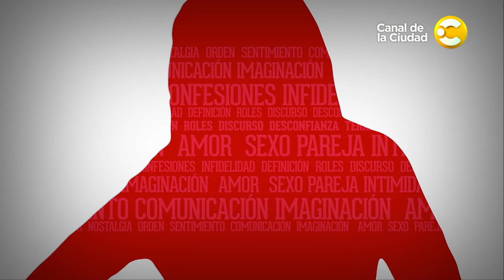Guillermo Jacubowicz, Roberto Peña, Damián Glanz y Alejandro Gigena en El Don de la Palabra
La idea del programa es hacer un “show de la palabra” un viaje interactivo hacia la conversación entre 4 invitados. Un encuentro con personas de diferentes disciplinas dispuestas a conversar, a hablar y a ser escuchados. Pasarla bien y divertirse de manera adulta, con humor, emoción, sin estridencias. Esa será la consigna fundamental. Conducido por Verónica Varano, quien recibirá a sus cuatro invitados a disfrutar de un viaje a través de un show basado en la conversación usando su fuerte…”el don de la palabra”. La escenografía juega un papel esencial, ya que los objetos servirán de disparadores a los diferentes temas de los cuales se terminará disertando.